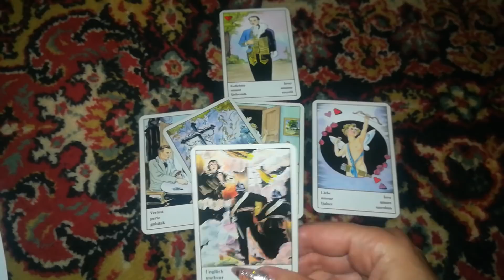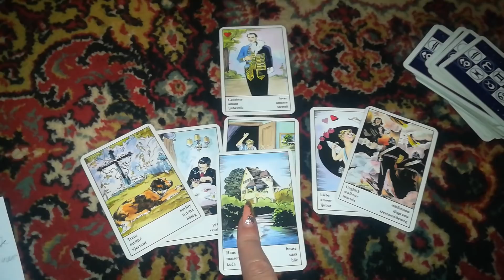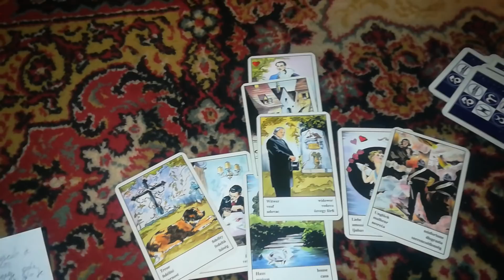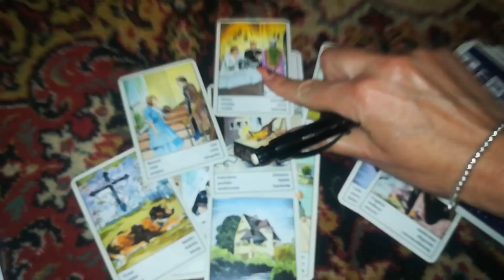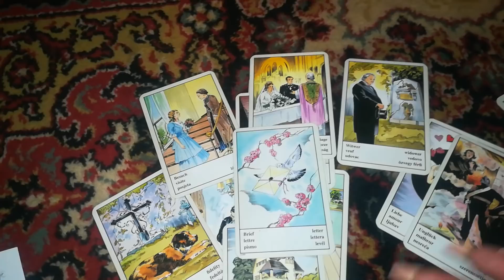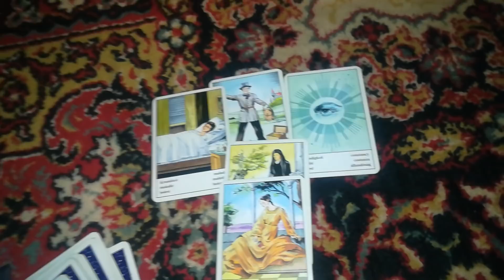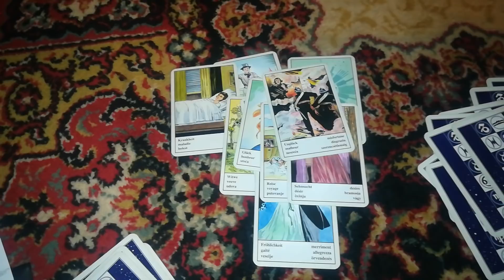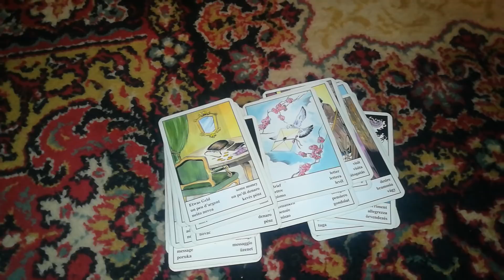Pun Mesec u Ovnu i početak jeseni!